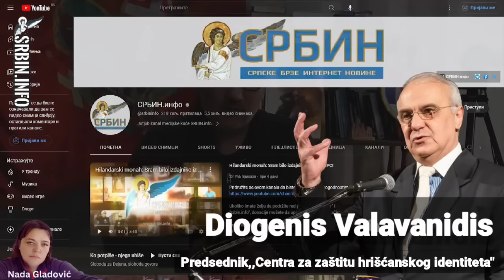Diogenis Valavanidis: U toku sudar pravoslavlja i satanizma, Vatikan i CIA protiv Srba, Grka i ...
U DINARIMA
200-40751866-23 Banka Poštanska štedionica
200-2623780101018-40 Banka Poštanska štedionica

U DEVIZAMA:
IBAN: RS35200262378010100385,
SWIFT: SBPORSBG ,